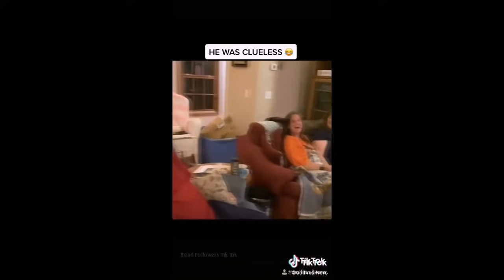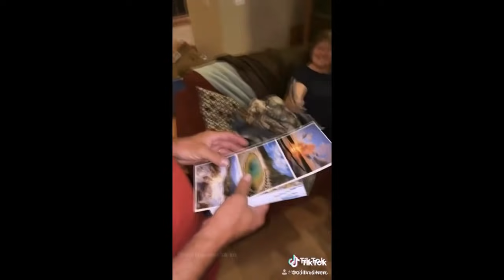Being able to see parents dream come true was priceless | TikTok Parents